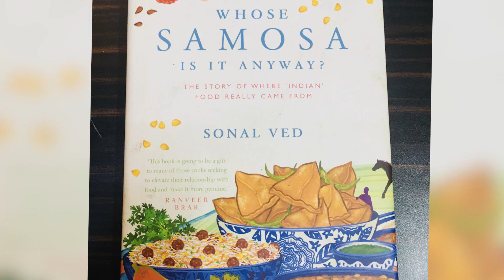Samosa Kiska Hai?